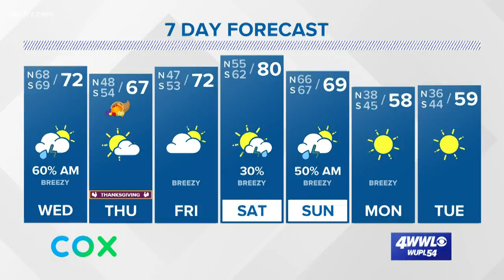Clancy DuBos: A list of things to be thankful for this Thanksgiving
There are two things New Orleanians like most — enjoying life here, and complaining about life here.

At Thanksgiving time, let’s count some of our blessings.

The governor’s race is over — and so is the constant barrage of attack ads.

The Saints are 9-and-2, and LSU is 11-and-0. Who dat! And “Geaux Tigers.”

We got through hurricane season in one piece. Whew!